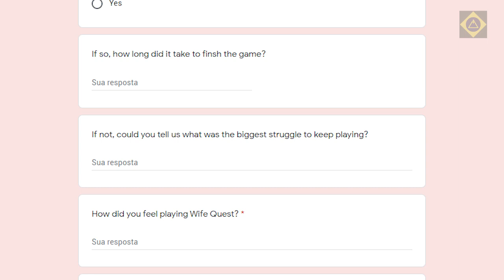Notícias Semanais • 5ª Semana Outubro 2020 • Jogo de Cobra Kai está Disponível para Consoles!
Vídeo de notícias sobre o mercado nacional de jogos, onde falamos sobre lançamentos, projetos em desenvolvimento, games com demo disponível e mais!

Conteúdo apresentado:

00:00 | Introdução
00:26 | Cobra Kai: The KARATE KID saga continues
01:10 | Under Domain - Alien Invasion Simulator
02:00 | Horror Story: Hallowseed
02:38 | Wife Quest
03:16 | Spooky Chase
03:54 | Colorful Colore
04:25 | Savage Halloween
05:07 | Spheres: The Ancient Fuses
05:42 | Finalização